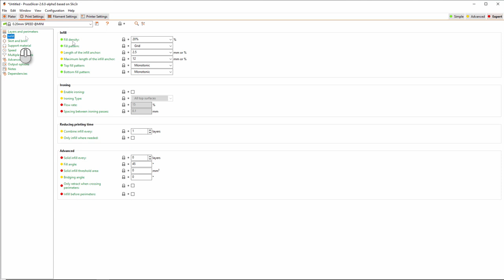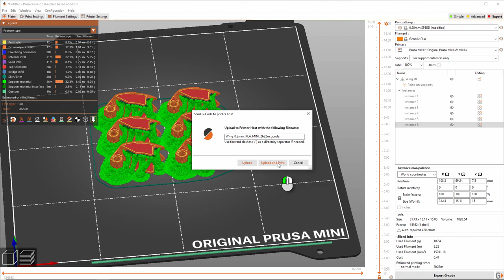Bug Fidget Remix 3D Printed